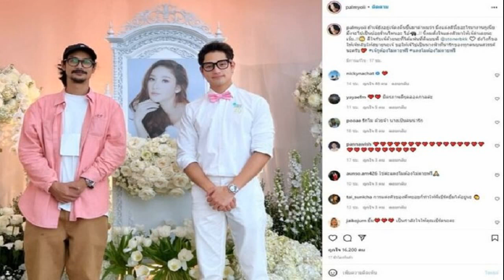'ต้น ตระการ' แจงภาพเคียงข้าง 'กระติก' ลั่นไม่ได้เข้าข้าง ผิดจริงพร้อมพาส่งเข้าคุก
‘ต้น ตระการ’ แจงภาพเคียงข้าง ‘กระติก’ ลั่นไม่ได้เข้าข้าง ถ้าผิดจริงพร้อมพาส่งเข้าคุก แต่ถ้ายังไม่ผิด อย่าเพิ่งตัดสิน ไม่กังวลกับฟีดแบ็กหลังให้สัมภาษณ์ครั้งนี้
เมื่อเวลา 15.00 น. วันที่ 12 มี.ค.65 ที่คริสตจักรเสรีภาพกรุงเทพ ถนนกาญจนาภิเษก ซอย 25 แยก 1 แขวงและเขตสะพานสูง กทม. สถานที่จัดพิธีไว้อาลัย แตงโม นิดา เป็นวันที่ 2
ผู้สื่อข่าวรายงานว่า ต้น ตระการ พันธุมเลิศรุจี นักแสดงรุ่นพี่และสมาชิกร่วมคริสตจักรเดียวกับแตงโม ได้ให้สัมภาษณ์ถึงเหตุการณ์ความสูญเสียที่เกิดขึ้น พร้อมแจงประเด็นที่หลายคนสงสัยว่าทำไมมีภาพที่อยู่เคียงข้าง กระติก อิจศรินทน์ เพื่อนสนิทและผู้จัดการส่วนตัวของแตงโม ตั้งแต่ช่วงวันแรกที่เกิดเหตุ รวมถึงให้ความเห็นถึงกระแสสังคมที่พุ่งเป้าโจมตีกระติกอย่างรุนแรง วอนสังคมอย่าเพิ่งตัดสินหากกระบวนการยุติธรรมยังไม่เสร็จสิ้น ก่อนจะย้ำว่าหากกระติกทำผิดจริง ตนจะเป็นคนเดินพาไปส่งที่ตะรางด้วยตัวเอง